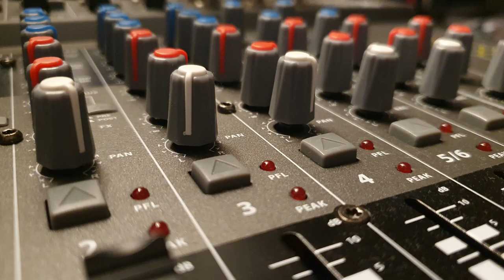GSC in 2 weeks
smooth oldschool Techno how i like it
Elektron Digitakt sequenzes 3 voices of the Vermona Perfourmer MKII
120bpm

Mein Setup:
Mischpult mit USB/Audio Interface